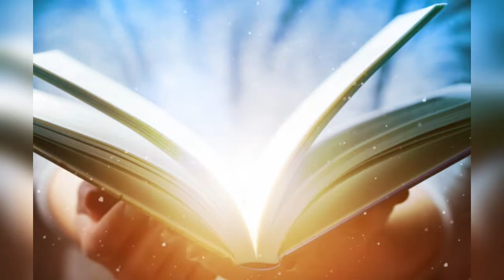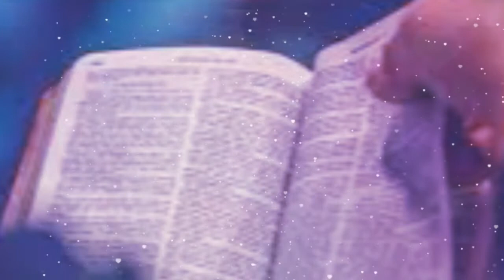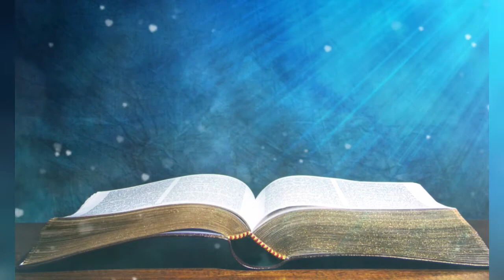🔴DIA 52 / de 365 días leyendo la Biblia, con Fray Nelson Medina